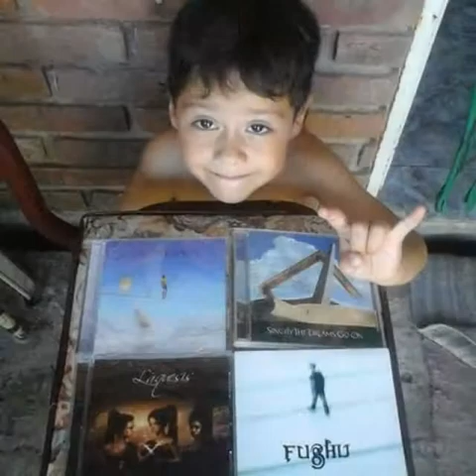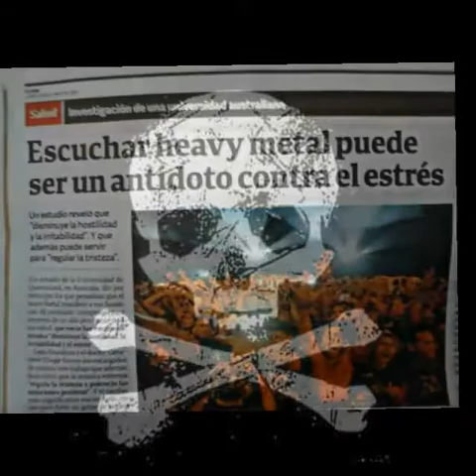Man in Pain- Gran metal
Gran metal-Man in Pain